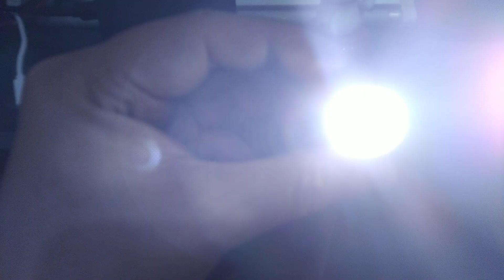Vivan VPB-C2 mini portable powerbank / torchlight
Temukan Vivan VPB-C2 2500mAh Powerbank Silver seharga Rp65.000. Dapatkan sekarang juga di Shopee!

Bisa powerbank, bisa senter.